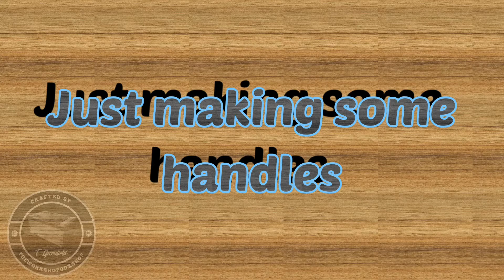Dovetailed jewelry chest build episode (5)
the final steps in finishing  the jewelry chest build this was a fun build .
I will be show casing all the techniques used in this build
I hope you enjoy all the episodes please feel free to watch them from the start 😊